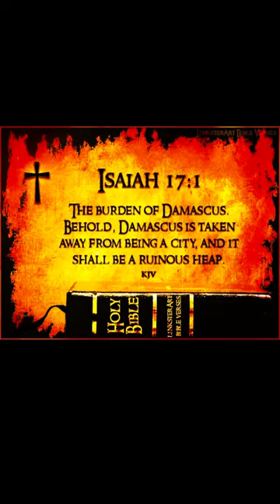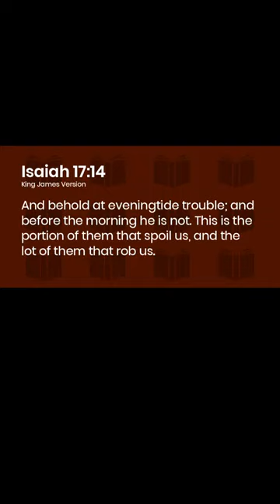The Prophecy Against DAMASCUS Is Now Imminent!!!